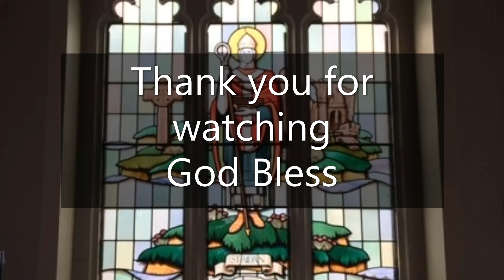St Aidan's Church, Daily Reflection & Prayers with Rev Cath for Friday 8th January 2021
Rev Cath Daily Reflection and Prayers